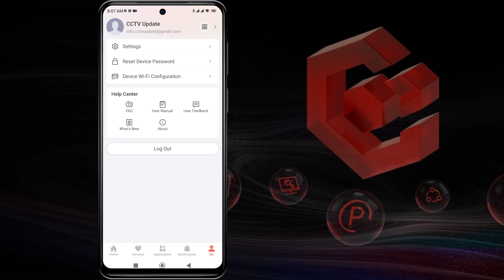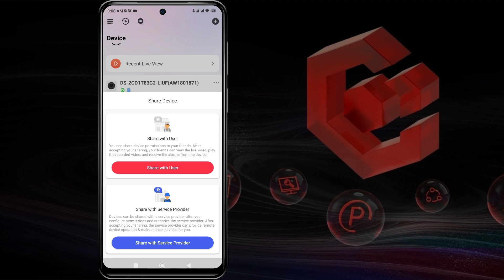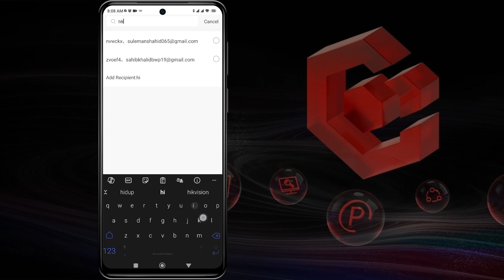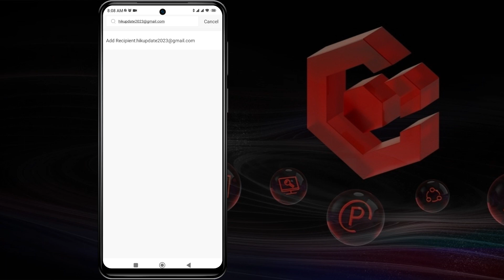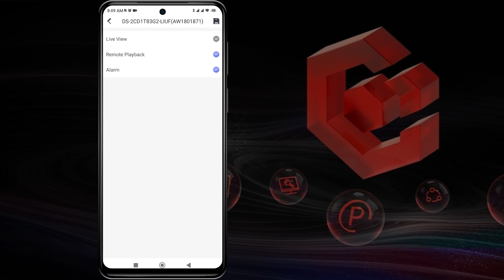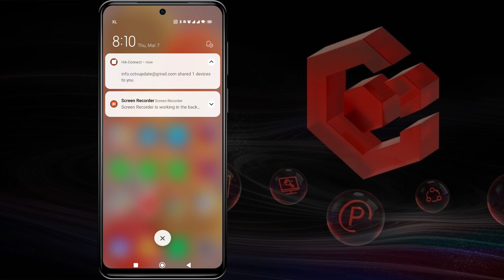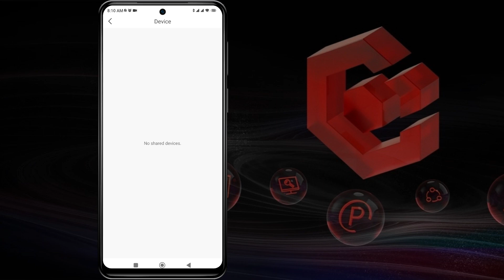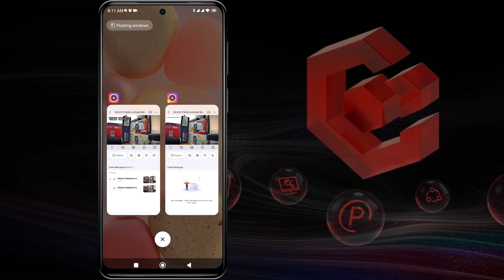Cara Share IP Camera Hikvision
Butuh Bantuan? Silahkan klik

Video ini menjelaskan bagaimana Cara Share IP Camera Hikvision. Video ini berkaitan dengan hik connect share device, cara berbagi hik connect, how to share hikvision to another phone, hikvision share device, dan how to share hikvision cctv on multiple mobiles.